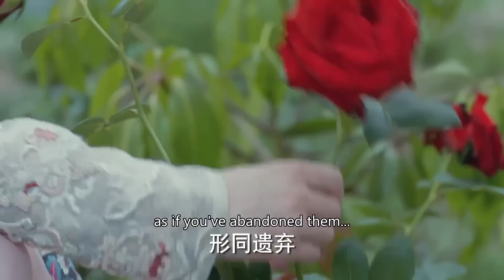🔥 EP29| 太子用一朵玫瑰就揭穿小妾醜惡嘴臉，小妾被打入冷宮再也傷害不了公主！ ！趙露思